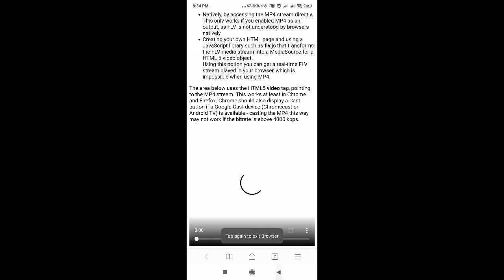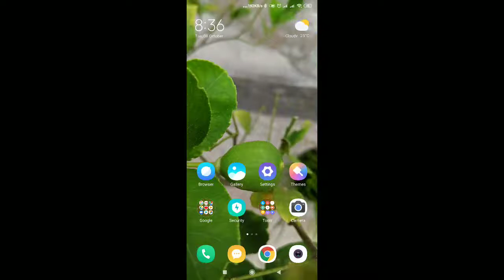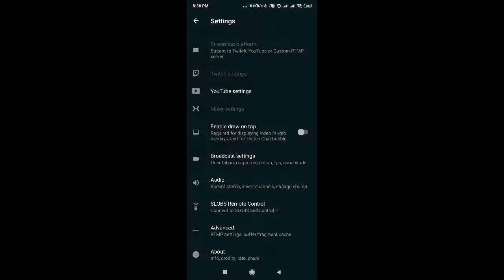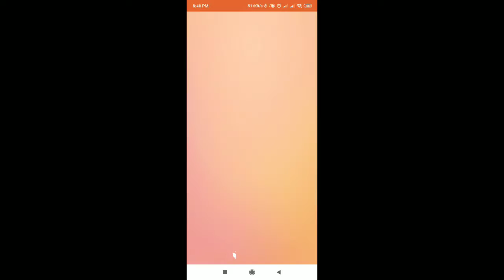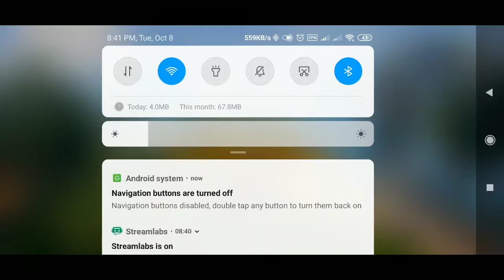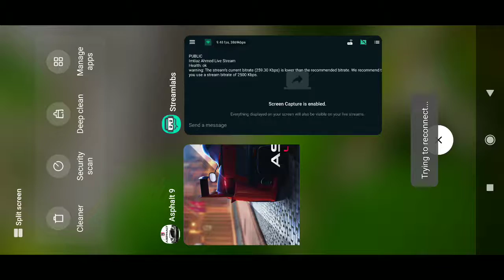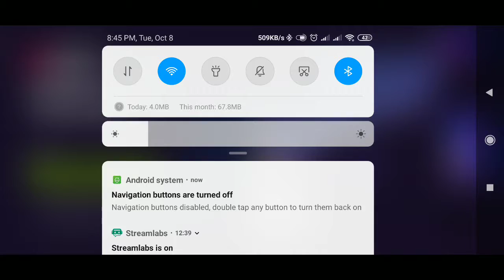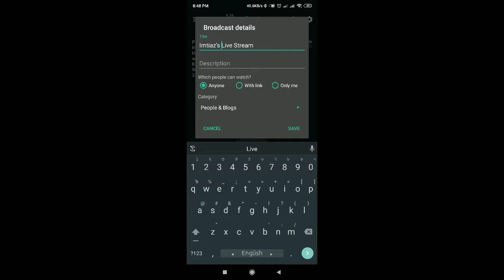Imtiaz's Live Stream